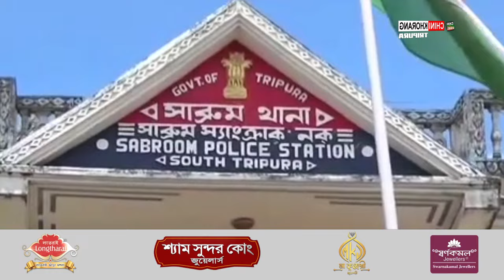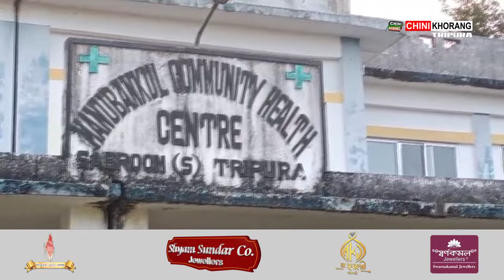Haino hai Cancel Khlaiwi Rwjak Phirkha Divyangan Siklino Rompherenai Anya Kumar Tripura ni Bail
🟢Bail Manmani Salnwichitham ni Yakulo Haino hai Cancel Khlaiwi Rwjak Phirkha, Divyangan Siklino Rompherenai CPIM Bankul Local Committee ni Adong Anya Kumar Tripura ni Bail. Srangsalo Bini Bail no Cancel Khlaijakha Honwi Saklaimung Rwkha, Sabroom Bwkhaksteni Additional District Judge Tapan Debbabarma.